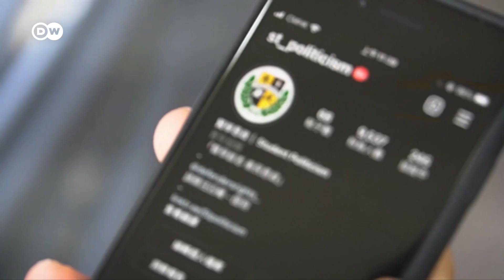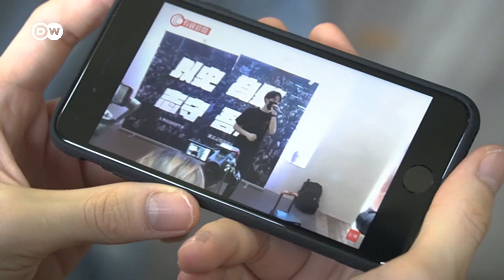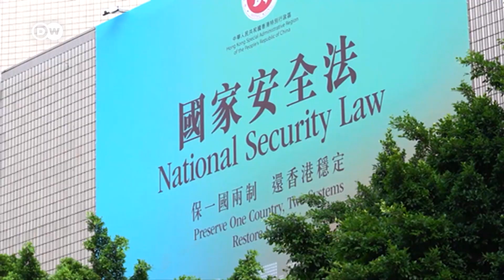One year of China's Hong Kong Security Law | DW News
Global rights group Amnesty International sharply criticized the national security law the Chinese government imposed on Hong Kong one year ago.

It has created a "human rights emergency" in the city, it said.

Hong Kong authorities have been using the law to target dissent and justify "censorship, harassment, arrests and prosecutions that violate human rights," Amnesty added.

"In one year, the National Security Law has put Hong Kong on a rapid path to becoming a police state and created a human rights emergency for the people living there," Amnesty's Asia-Pacific Regional Director Yamini Mishra said.

China introduced the controversial national security law a year ago to crack down on what it deems subversion, secessionism, terrorism and collusion with foreign forces with up to life in prison.

Beijing insisted the measure was needed to restore stability in Hong Kong, which witnessed huge and sometimes violent pro-democracy protests in 2019.

But rights activists and critics of the Chinese government view it as a means for Beijing to impose its will on Hong Kong and crush dissent.